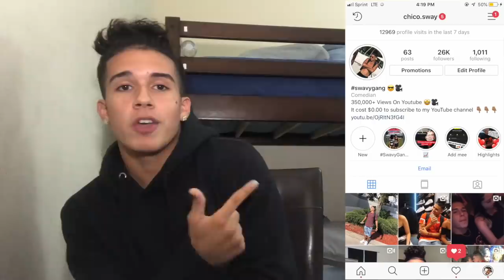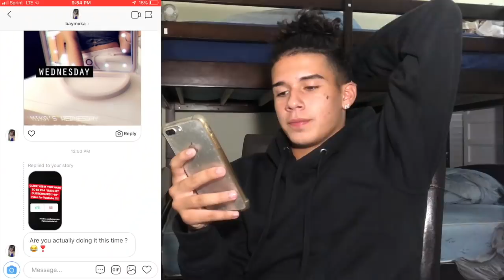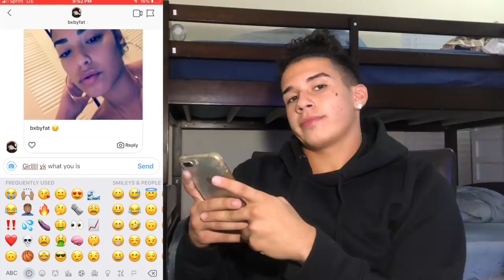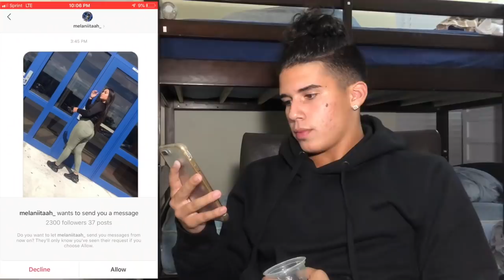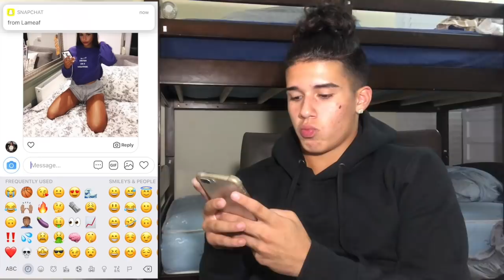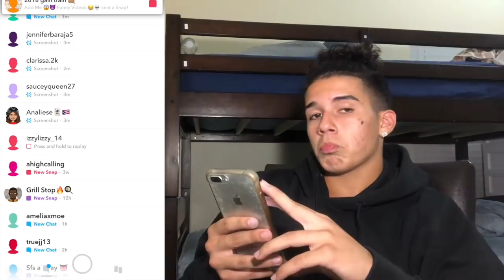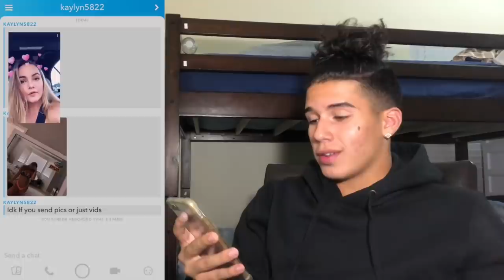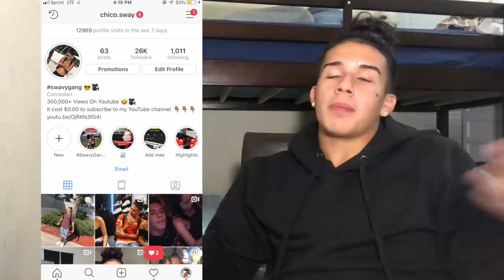Rating My Subscribers 1-10 | I THINK SHES THE ONE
rating my subscribers1-10, SWAVYGANG YALL SO MF FINE lmaoooo thank yall so much for all the support , make sure to LIKE COMMENT AND SUBSCRIBE!! you know I'm coming at you with 2 videos per week now
watch my last prank it was funny asf
also watch my rateme1-10 video